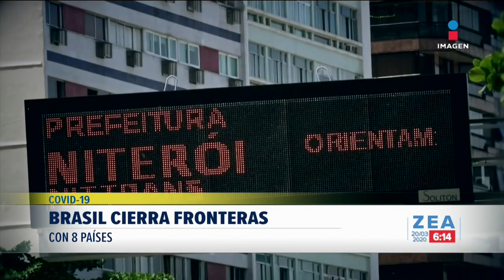Nicaragua y El Salvador confirman primeros casos de Covid-19 | Noticias con Francisco Zea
El coronavirus continúa expandiéndose por América, los gobiernos de Nicaragua y El Salvador confirmaron los primeros casos.